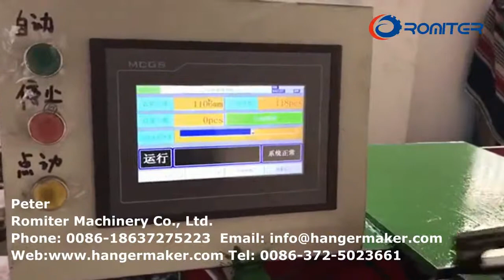CNC Touch Screen Control Galvanized Wire Hanger Making Machine for Sale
Peter
Romiter Machinery Co., Ltd.